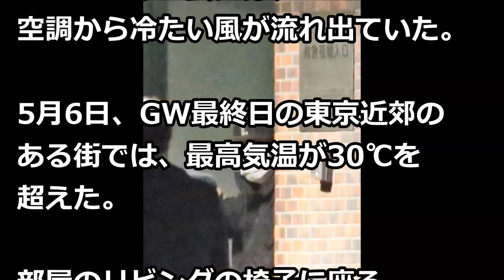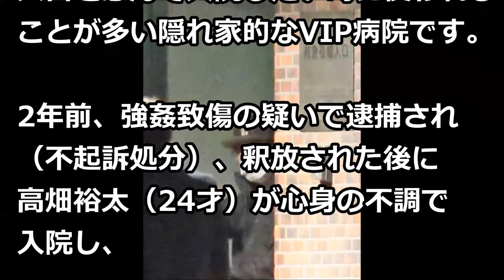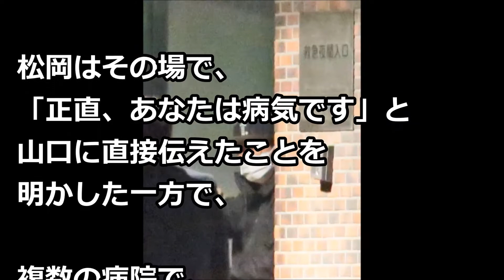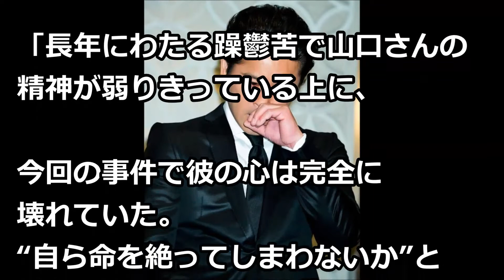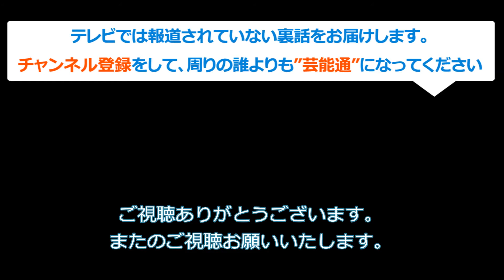山口達也”本当の病名”が発覚。周囲の人たちの全力のサポートに涙が止まらない…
お楽しみに！！

山口達也、最後のZIPで放った一言がヤバい…TOKIO城島茂について話したこととは…

山口達也に関して東山紀之が放った一言に一同驚愕。TOKIO城島茂、国分太一らの発言も話題

山口達也が事件発覚で北乃きいとの関係も漏洩し一同驚愕！「Rの法則」以外の被害者がついに明らかに...【TOKIO】

山口達也の件で小倉智昭へ放った”ある発言”に称賛の嵐。古市憲寿がジャニーズ問題へ”とくダネ！”でのツッコミに…【TOKIO】